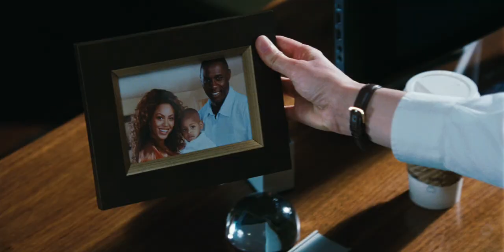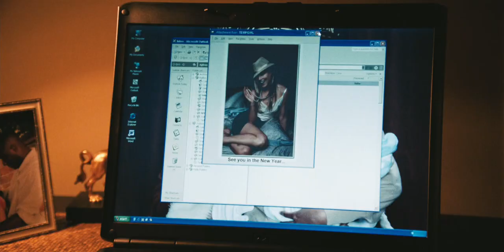Obsessed - Official Trailer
Derek Charles (Idris Elba), a successful asset manager who has just received a huge promotion, is blissfully happy in his career and in his marriage to the beautiful Sharon (Beyoncé Knowles). But when Lisa (Ali Larter), a temp worker, starts stalking Derek, all the things hes worked so hard for are placed in jeopardy.